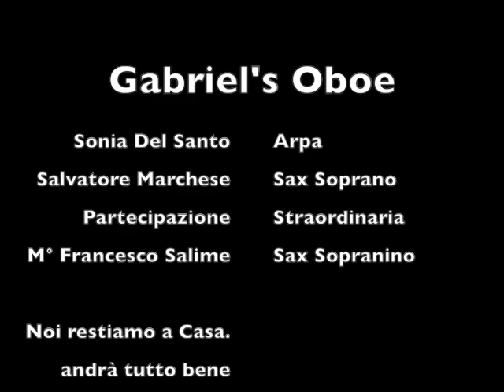GABRIEL'S OBOE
The Mission